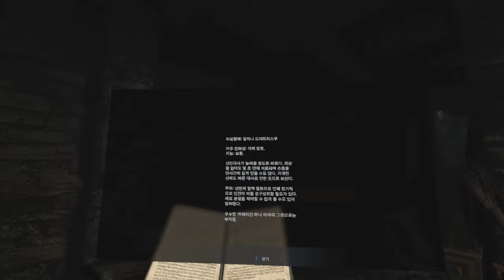레지던트이블8 빌리지VR: 14화-칼 하이젠베르크 🤖 Resident Evil Village RE8 바하 Quest 오큘러스 퀘스트2 모드 스토리 풀영상 공략 Gameplay